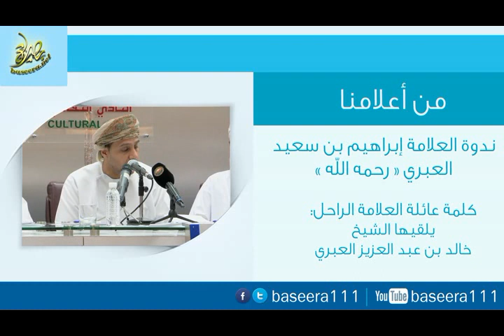"كلمة عائلة العلامة الراحل" ۞ندوة العلامة إبراهيم بن سعيد العبري ۞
من أعلامنا ندوة العلامة إبراهيم بن سعيد العبري رحمه الله الأثنين 30 - ديسمبر - 2013 كلمة عائلة العلامة الراحل يلقيها الشيخ خالد بن عبدالعزيز العبري
للمُشاهَدة على موقع «بصيرة» أو تحميل الملف المرئي مِنه تكرّم بالضغط على هذا الرابط: